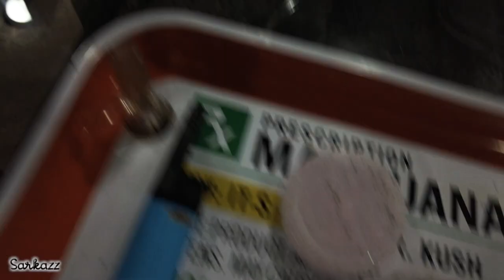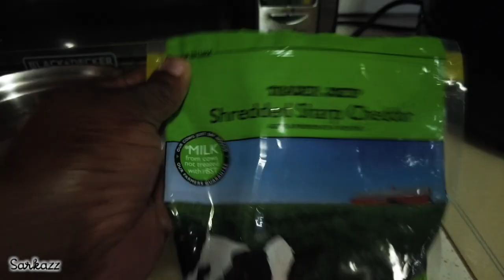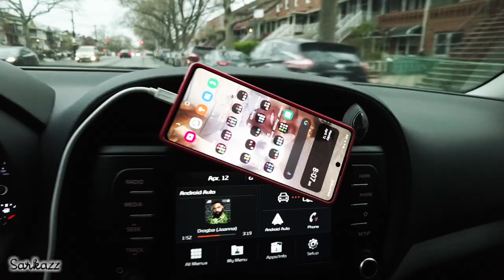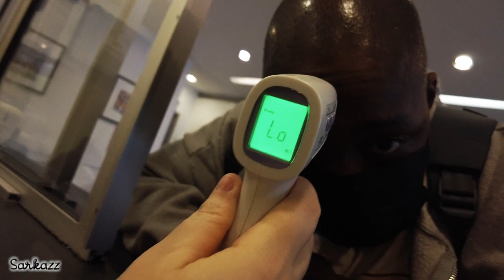THE HUNT FOR 🐮 FEET | Vlog #31